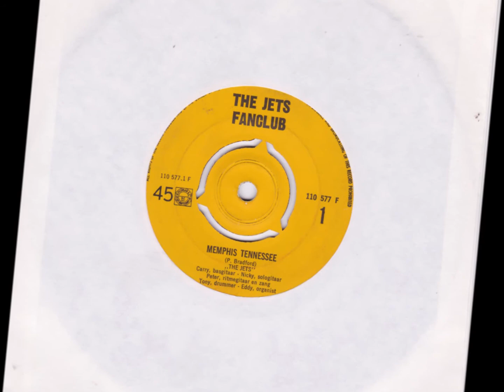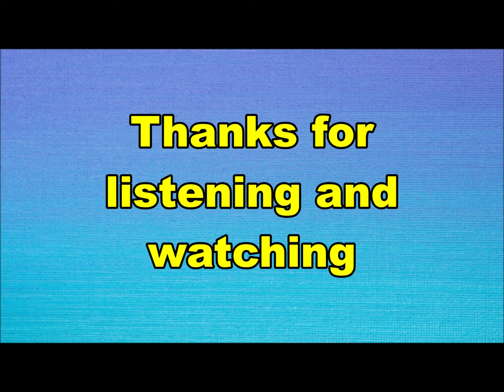the Jets - Memphis Tennessee (Nederbeat) | (Utrecht) 1965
the Jets uit Utrecht met "Memphis Tennessee" (110577 F) 1965
Uitgave van "the Jets Fanclub"

Namen uit de diverse bezettingen:
Peter van Meel
Nico Witkamp
Karry Mulder
Ton Mulder
Ed Geurtsen
Joop Defilee
Joop de Nijs
Rob vd Berg